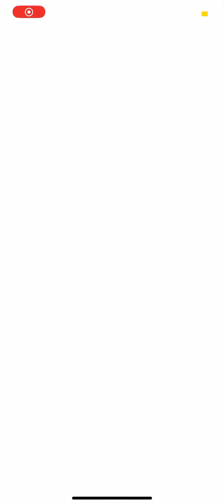Pokemon GO Fest 2023 - Diancie Encounter